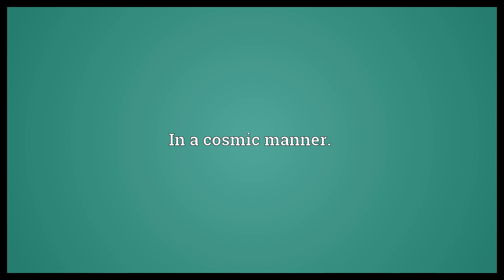Cosmically Meaning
Video shows what cosmically means. In a cosmic manner..  Cosmically Meaning. How to pronounce, definition audio dictionary. How to say cosmically. Powered by MaryTTS, Wiktionary